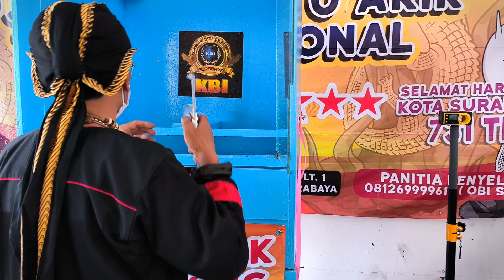BATU AKIK ANTI TEMBAK ❗ Juara Peserta Nomor 008 di KBI Surabaya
inilah pemenang peserta 008 urutan uji ke 4 kontes uji tembak batu akik bertuah di KBI Surabaya
Pelaksanaan : di ITC MALL Surabaya
Tanggal 1 September 2024
Komunitas Batu akik Indonesia (KBI)
Informasi Pendaftaran :
Ketua : Pak Obi S Darsono
Sekretariat : Jl. Singomenggolo 5, Desa Ganting, Kec. Gedangan Sidoarjo - Jawa timur
Penasehat : Pak Mexi Iron SH
Pelaksanaan Latihan Bersama : Setiap Hari Minggu

Buat Temen" dan saudaraku di seluruh nusantara.

Semoga tetap semangat dan sehat selalu...Raharjo 🙏😌